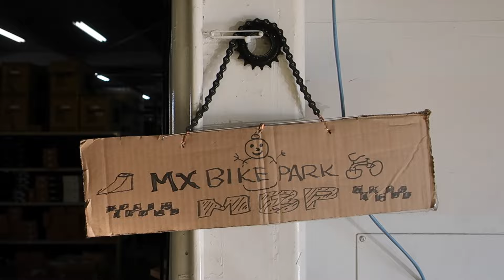ステッカーチューンで跳ぶ・MTBカスタム // YANS 20240109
2024年1月9日（火）ステッカーチューンで跳ぶ・MTBカスタム。